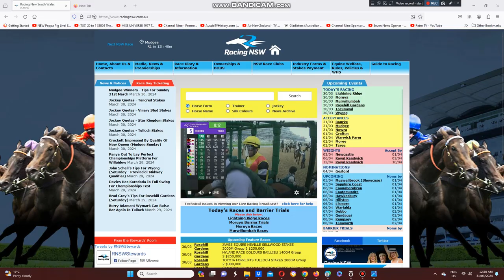2024 UAE Derby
Forever Young Wins The Group 2 UAE Derby At Meydan Racecourse In The UAE On The Weekend